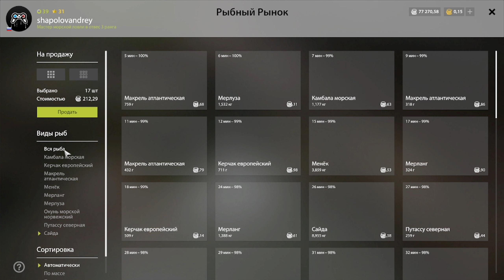Норвежское море\Ловля на Перчики\РР4\Русская рыбалка 4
Продолжения видеороликов по ловле на различные приманки на море ,в этот раз это Перчики,получился интересный результат)